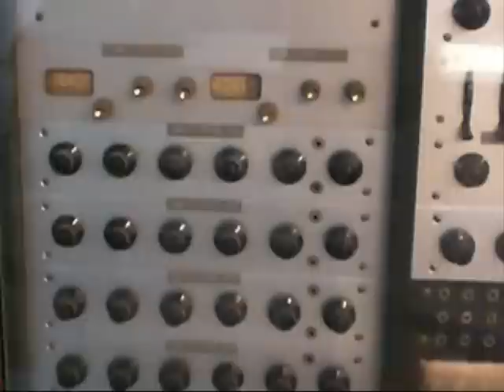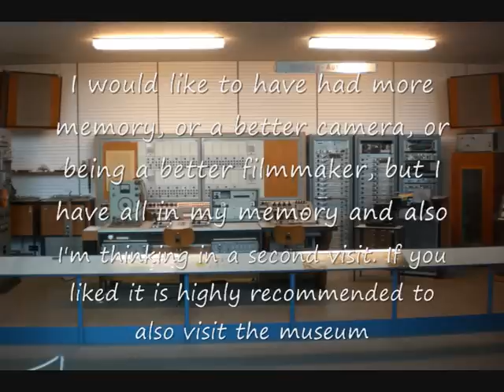Deutsches Museum - Electronic Musical Instruments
A view of the historic electronic musical instruments in the Deutsches Museum